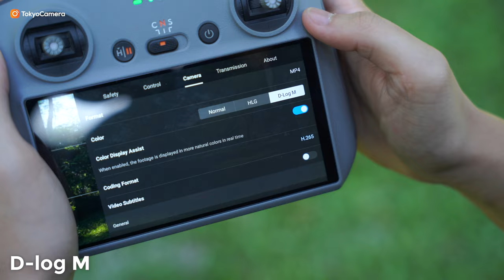DJI Mavic 3 Classic sau 1 năm sử dụng - Còn là chiếc Flycam đáng mua nhất? | Tokyo Camera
Ra mắt vào cuối năm 2022, cho đến nay, Mavic 3 Classic vẫn là một cái tên hấp dẫn với những người yêu thích quay chụp trên không. Ngoại hình "hầm hố" với thông số camera ấn tượng, vào năm 2024, bạn vẫn muốn sở hữu nó chứ?

00:00 Mở đầu
00:50 Ngoại hình, kháng gió
01:19 Cảm biến
02:06 Camera
03:19 Pin
03:36 Điểm trừ

📍Hà Nội: 948 Trương Định, Hoàng Mai, Hà Nội
📍Hà Nội: 162 Kim Ngưu, HBT, Hà Nội
📍Hà Nội: 133 Trung Kính, Yên Hòa, Cầu Giấy, Hà Nội
📍Hà Nội: 04 Trung Liệt, Đống Đa, Hà Nội
📍Đà Nẵng: 165 Hàm Nghi, Thanh Khê, Đà Nẵng
📍TP.HCM: 520 Lý Thái Tổ, P10, Q10, TP.HCM
📍 TP.HCM: 47 Trần Hưng Đạo, Q.1, TP.HCM
📍TP.HCM: 170 Bạch Đằng, P24, Q Bình Thạnh, TP.HCM
📍ASC Việt Nam: 162 Kim Ngưu, Hai Bà Trưng, Hà Nội